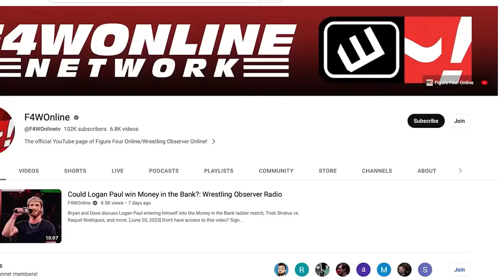The Continental Classic begins | AEW Dynamite | Bryan & Vinny Show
Bryan Alvarez and Vinny recap the last few segments from AEW Dynamite, including the main event between Jon Moxley and Mark Briscoe.